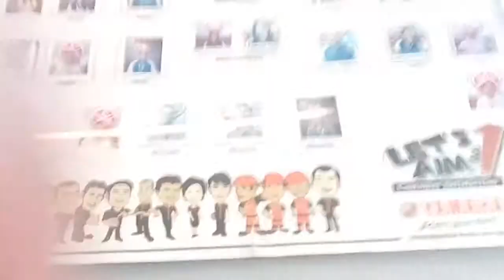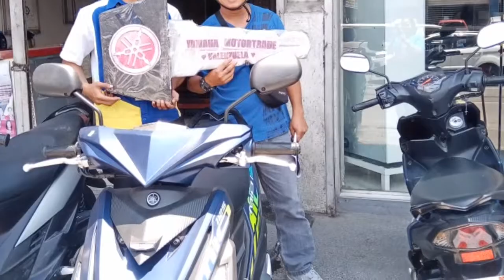YAMAHA Valenzuela small YouTuber buy MIOi 125 || bagong pang vlog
Mio i125 bagong motmot